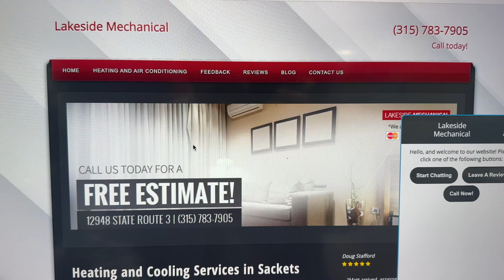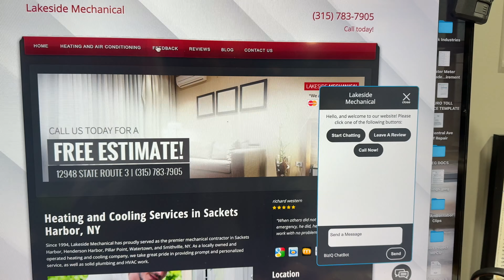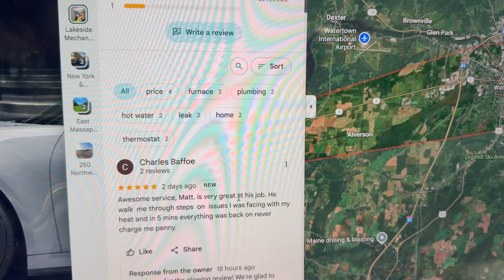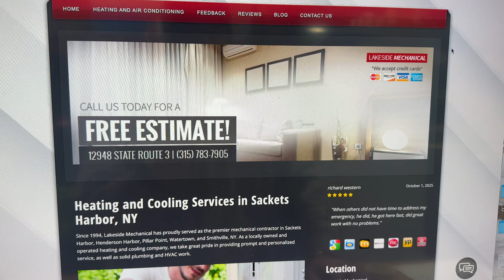SteamMax STMX100 Steam Boiler Swap (Drop Header + Hartford Loop) | Venting Monday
It’s Monday, December 22, 2025 — and we’ve got a US Boiler Steamax STMX100 going in for a family who needs a reliable heating system. The existing setup was a Burnham Independence IN5/IN6 gas-fired steam boiler that’s grossly oversized, so today we’re upgrading the install the right way with a drop header, proper Hartford Loop, and MegaPress fittings rated for steam (green band 🔥).

Also—huge shoutout to Lakeside Mechanical (near Watertown / Sackets Harbor area). Those guys stepped up BIG on a recent job and deserve some love.

And looking ahead: we’ve got a 4-ton Mikey Pipes by ACIQ air handler install coming up on Christmas Eve (Wed, Dec 24). Derek and I already installed the outdoor unit (that video is on the Mikey Pipes Philanthropy channel). This one is being done at a seriously steep discount to help a family who’s in a bind.

Plus: the training center lab is getting spicy — we’re going to tear down a gas control valve for an upcoming HVAC Training video (because if you ain’t testing… you’re guessing).

🎄 Happy Holidays to everyone celebrating — and happy birthday to my guy Leon… hopefully you get some today 😂

Chapters

00:00 Monday intro (Dec 22, 2025) + Leon’s birthday shoutout
00:32 Steamax STMX100 plan (drop header + Hartford Loop)
01:35 Pulling trim/sight glass/LWCO for easier move downstairs
02:12 Christmas Eve ACIQ air handler install plan (discount job)
03:05 Shoutout: Lakeside Mechanical (Watertown/Sackets Harbor area)
04:10 Checking reviews + why appreciation matters
05:18 “Venting Monday” — don’t forget to say thank you
05:55 Training center lab: gas control valve teardown teaser
06:20 Wrap up + holiday wishes